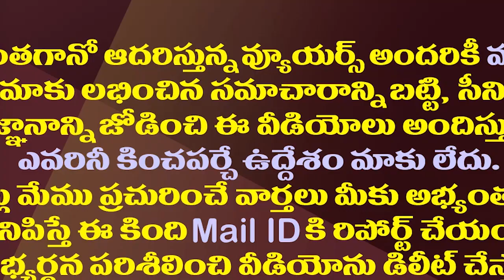ఏపీ అప్పుల లెక్క..జగన్ కన్నా చంద్రబాబు చేసినవే ఎక్కువ| RBI Reveals The Full Statistics Of AP Debts